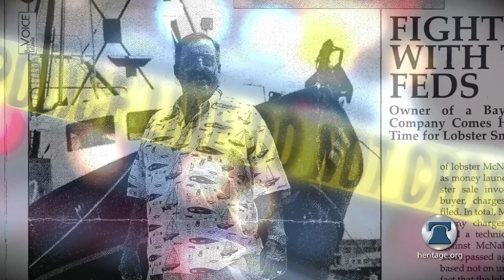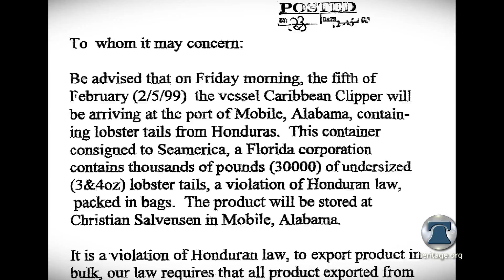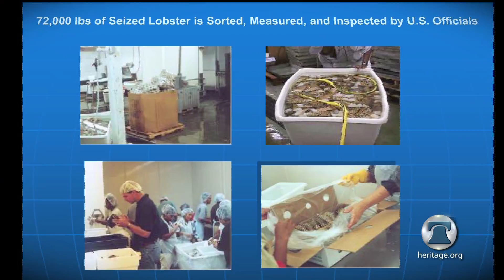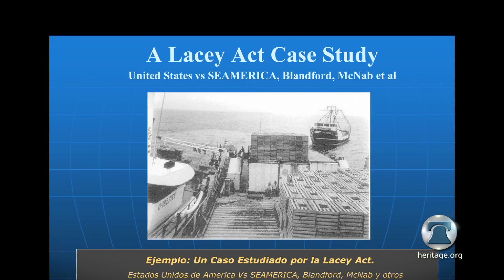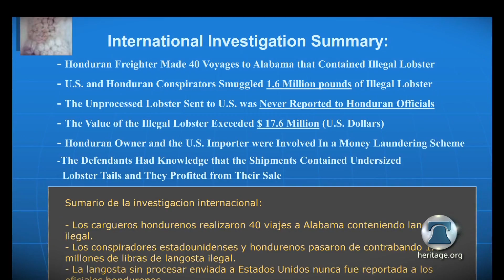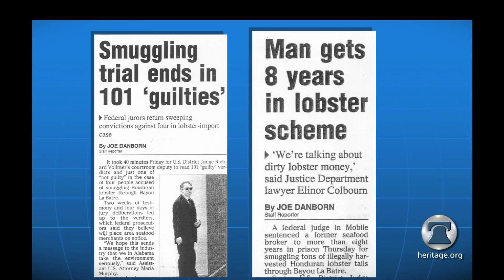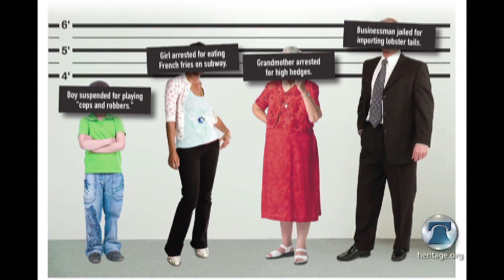Excessive Criminal Laws Trap Honest American Businessman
| Florida seafood importer Abner "Abbie" Schoenwetter spent years in a U.S. federal prison for supposedly violating the laws of Honduras... even though the Honduran government proved he was innocent. In an appalling miscarriage of justice, Schoenwetter lost his thriving business and years with his family. This shocking true story warns of the U.S. government creating new criminal laws that affect every American -- a problem known as overcriminalization.